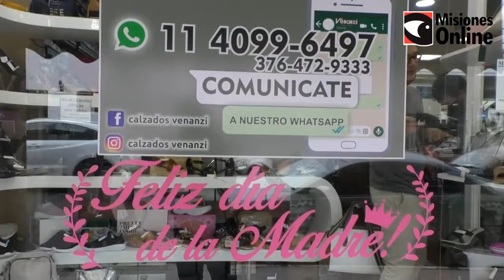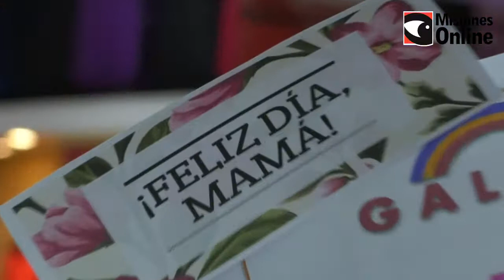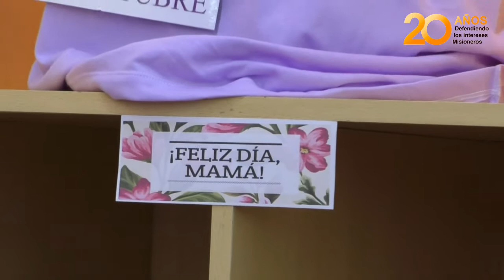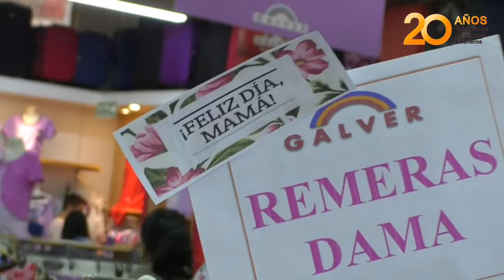Los comercios de Posadas alistan sus ofertas para el Día de la Madre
A pocos días del Día de la Madre, Misiones Online recorrió los principales comercios de la Capital misionera y las ofertas y facilidades de pago que estas ofrecen para incentivar el consumo interno.